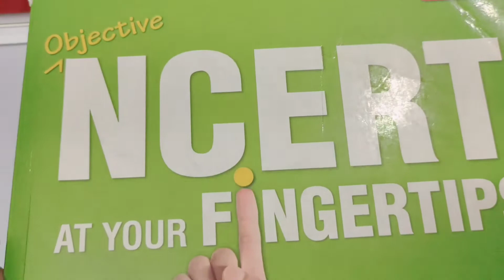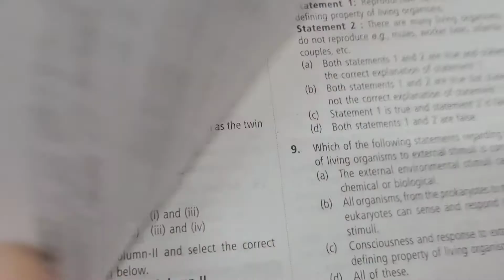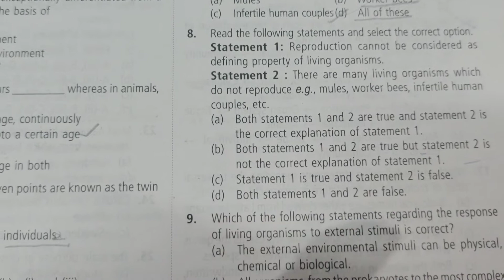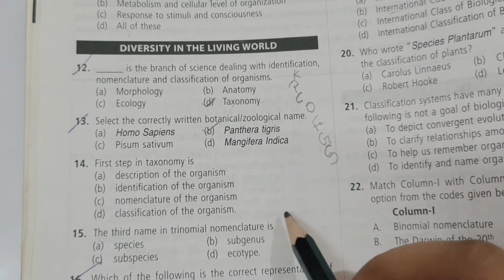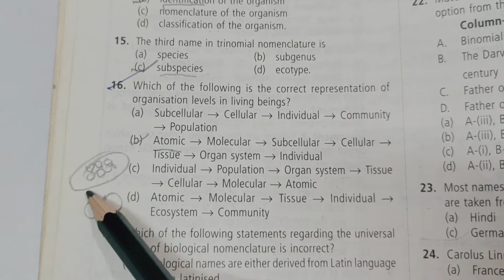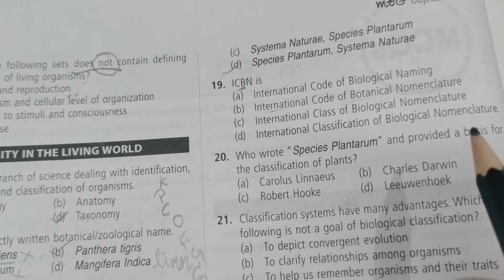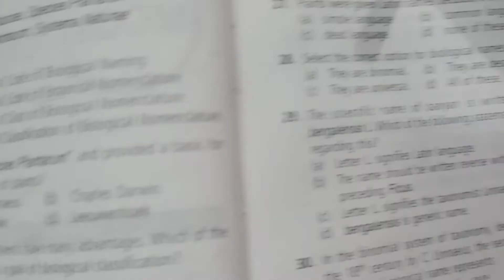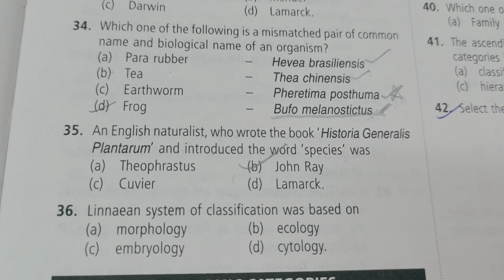Mtg biology question solutions chapter1 (class11) PART-1